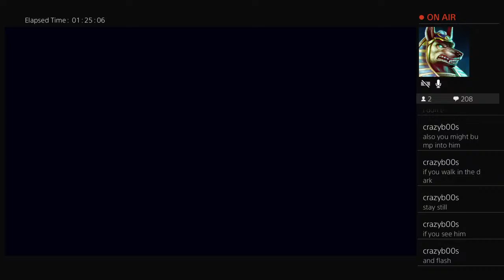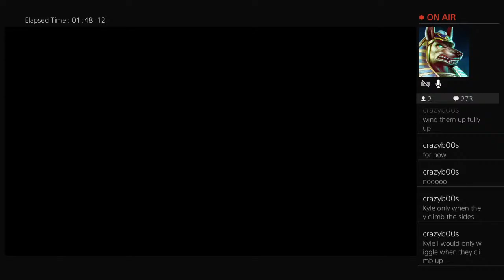Kyles live FNAF SL episode 1